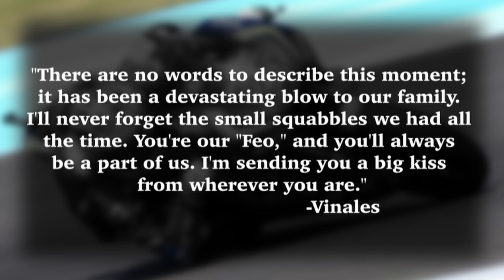Maverick Vinales Cousin Crash and Aftermath | MotoGP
Maverick Vinales of MotoGP recently commented on the crash and subsequent death of his cousin Dean Berta Vinales in WorldSSP 300. He was just 15 years old.

⌘ Please Note: ⌘
All images & video clips have been used here under Creative Commons. Any copyrighted material used, (if any at all) is not intended.

Maverick Viñales, Johann Zarco and Dani Pedrosa 2017 Le Mans